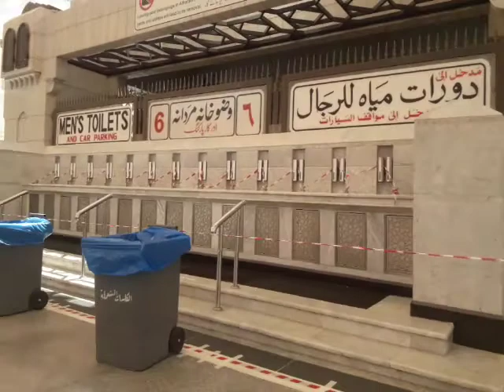AZAN zohar in MADINA ||آذان ظہر مسجد نبوی شریف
Azaan zohar in MADINA MASJID al NABVI shareef with BEAUTIFUL VIEW of MASJID al NABVI